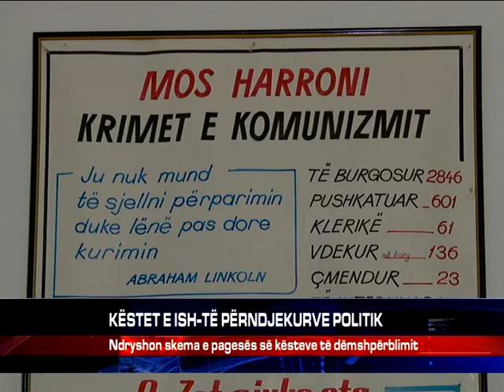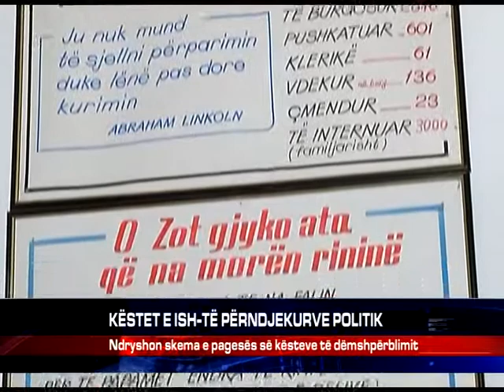KËSTET E ISH-TË PËRNDJEKURVE POLITIK